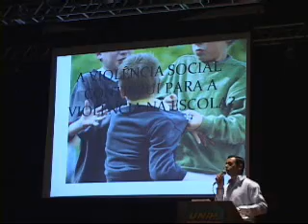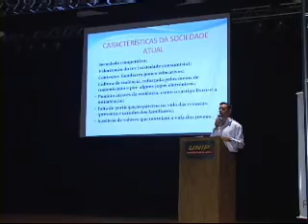Legislativo participa do "Dia de Conscientização do Bullying"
Dezenas de professores, diretores, coordenadores pedagógicos, alunos de cursos de graduação, autoridades e pais de alunos participaram, na manhã desta terça-feira, 25/5, de um ciclo de palestras para marcar o "Dia de Conscientização do Bullying". O evento, promovido pela secretaria municipal da Educação no auditório da Unip (Universidade Paulista) de Araçatuba, contou com as presenças dos vereadores Dr. Nava (PSC), Profª Durvalina (PT) e Tieza (PSDB).

A programação incluiu palestras das psicólogas Luciana Esgalha e Milena Moimaz; do mestre em Educação José Carlos Munarin; da professora e escritora Rita Lavoyer e da pedagoga Vivi Tuppy. O centro das discussões foram as implicações do "bullying", termo em inglês que descreve atos de violência física ou psicológica intencionais e repetitivos praticados nas escolas.

De acordo com o palestrante José Carlos Munarin, que defendeu a dissertação de mestrado "O papel do gestor na prevenção e combate ao bullying", a vítima das atitudes agressivas, que não consegue revidar os atos violentos, pode ter várias consequências negativas. "Essa prática pode trazer vários problemas, até mesmo traumas psíquicos. Os alunos vítimas podem ter baixo rendimento escolar e não querer ir à escola", explica.

A secretária de Educação de Araçatuba, Beatriz Soares Nogueira, destacou que o município tem implementado vários projetos para combater o bullying nas unidades escolares, com investimentos na formação de professores.

Preocupada com a situação, a vereadora Profª Durvalina encaminhou uma indicação ao prefeito Cido Sério (PT), solicitando medidas de conscientização sobre o bullying no município. O Executivo acatou a sugestão da vereadora e enviou um projeto de lei sobre o assunto para a Câmara. Atualmente, as comissões do Legislativo analisam a propositura.

"Essa questão precisa ser debatida. A princípio, nós tratamos a prática como simples brincadeiras ou gestos repetitivos, mas se trata de um assunto muito sério, com efeitos nocivos", destacou a parlamentar petista.

Para o vereador Dr. Nava, a proposta de combate ao bullying deve ser adotada em todas as redes de ensino. "É um projeto extraordinário que cuida do fator social. Estamos estudando a possibilidade de que esse projeto seja extensivo à rede pública estadual e às escolas privadas", disse.

"É um fenômeno que afeta muitas crianças, famílias e grupos escolares. Precisamos superar os efeitos trágicos que esse fenômeno tem provocado", afirmou a vereadora Tieza.

A palestrante Rita Lavoyer, que falou sobre o tema "Bullying e a Família", ressaltou o ineditismo da iniciativa do projeto de lei no município. "Araçatuba sai na frente em relação a esse problema", comemorou.